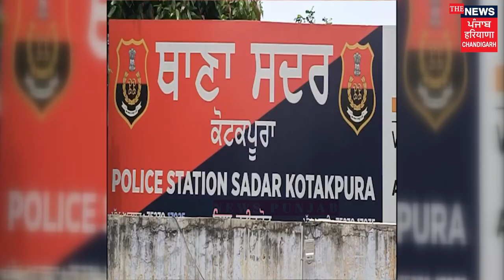ਭਾਰੀ ਮਾਤਰਾ 'ਚ ਹੈ*ਰੋ*ਇ*ਨ ਸਣੇ, 4 ਨ*ਸ਼ਾ ਤ*ਸ*ਕ*ਰ ਗ੍ਰਿਫਤਾਰ || The News Punjab